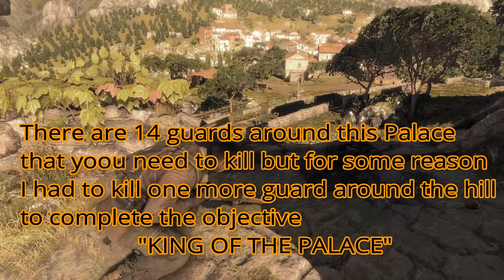Sniper Elite 4 Authentic Plus Abrunza Monastery Targets Only / Knife Only Walkthrough Ghost Stealth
Hello and very warm welcome everyone to  "Sniper Elite 4 Series'. In this video we are covering the Fifth mission named "Abrunza Monastery" completing without knocking or killing anyone except for important key targets. This is going to be complete "GHOST" Walkthrough on "AUTHENTIC PLUS" which is highest difficulty in this game.
I hope you all gonna enjoy the video.

Timestamp :
Mission Gameplay Starts at - 00:00

Sniper Elite 4 is a tactical shooter game with stealth elements, played from a third-person perspective. When the player kills an enemy using a sniper rifle from a long distance, the X-Ray kill cam system will activate, in which the game's camera follows the bullet from the sniper rifle to the target, and shows body parts, bones or internal body organs being broken or ruptured by the bullet.[1] The system has also been expanded to include shrapnel kills, melee kills and stealth kills